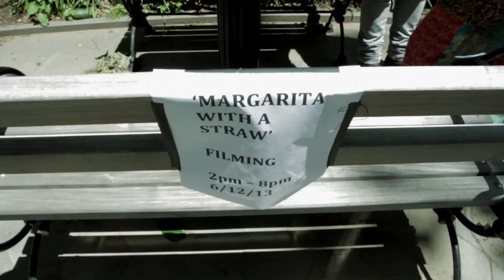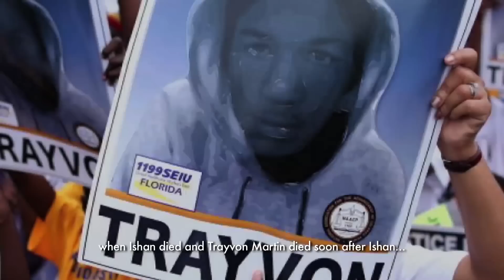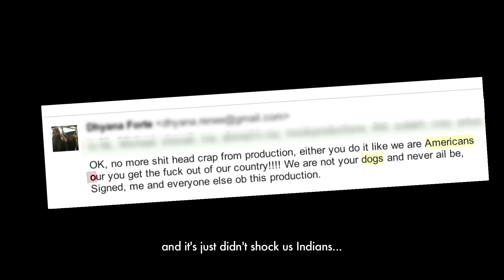Say no to Racism - Margarita With A Straw - Shonali Bose - Nilesh Maniyar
Checkout as the directors speak about racism in this exclusive video.

Produced by Viacom18 Motion Pictures, Jakhotia Group, Ishan Talkies and ADAPT, and directed by the acclaimed Shonali Bose the film’s star cast includes Kalki Koechlin, veteran star Revathy, Hollywood actor William Moseley and the talented new face Sayani Gupta in pivotal roles.

In Cinemas Now!